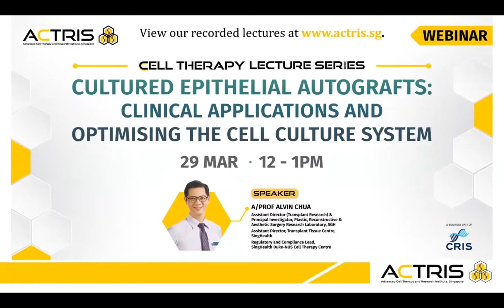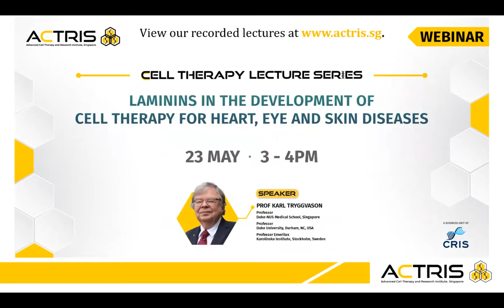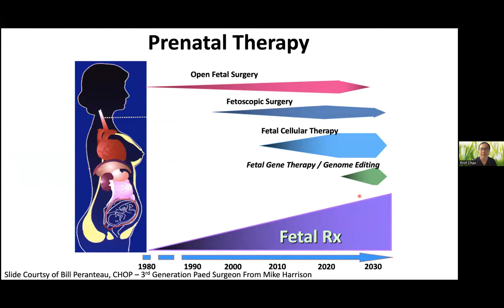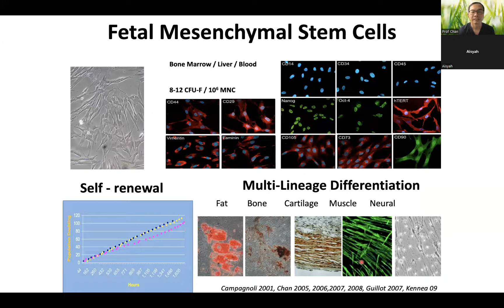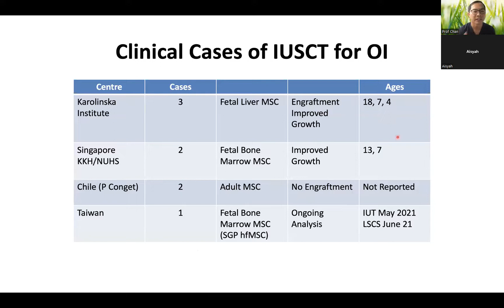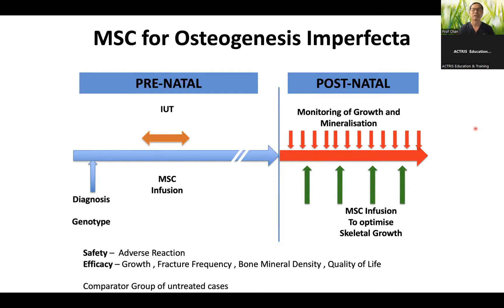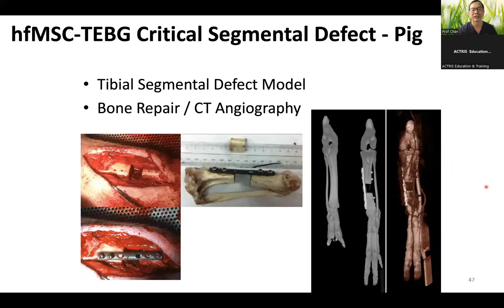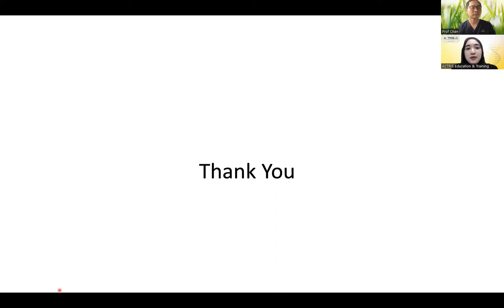ACTRIS Cell Therapy Lecture: Developing Foetal Mesenchymal Stem Cells (fMSC) for Therapies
Primitive foetal mesenchymal stem cells (fMSC) hold unique characteristics that differ from their adult counterparts.

They have a higher capacity to expand without senescence, and do not form tumours in xenograft models. In addition, they have an expanded repertoire for directed differentiation.

This lecture will delve into the translation journey of developing fMSC for pre- and post-natal clinical applications.